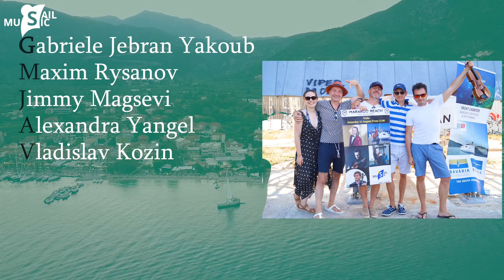Music Sail Festival (Meganisi, Kefalonia, Lefkada)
09-15 August 2020

Gabriele Jebran Yakoub | Violin Maker, Restorer & Dealer
Maxim Rysanov | Violist & Conductor
Jimmy Magsevi | Singer & Showman
Vladislav Kozin | Cello
Alexandra Yangel | Singer